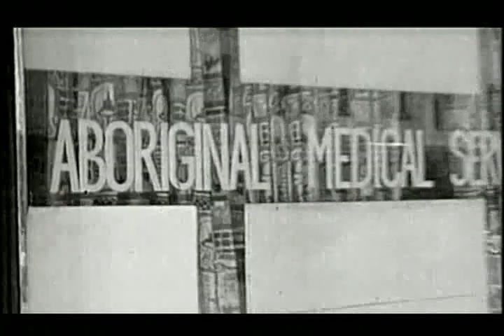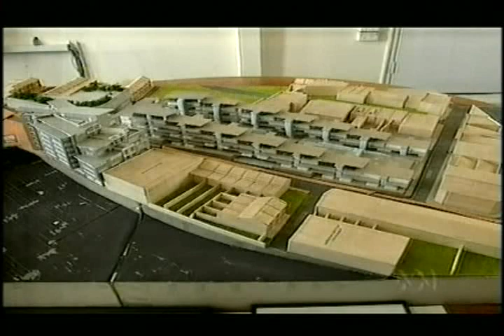Rock the Block 2006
The 'Rock the Block' Festival, on Saturday May 6, 2006, boasted 5 hours of non-stop music, from rock and hip-hop to acoustic and electronic pop, as well as the Blackscreen Indigenous film-series.

The festival was  put on to raise money to refurbish a community dance studio at the Tony Mundine gym, and played  host to well known acts such as Wire MC and Andorra, as well as nationally recognised acts like Combat Wombat and Ozi Batla, from the Herd.

Other acts included Indigenous acoustic musician James Henry, Tribal Ashes, the Urban Guerillas, Jesse Morris and the Project, Gisele Scales and Shimmer.

The festival also included the Australian Film Commission's Blackscreen film series, including a wonderful documentary on Sydney's original Black theater, from the 70's, and a number of moving and beautifully shot recent productions, such as 'Green Bush' featuring David Page.